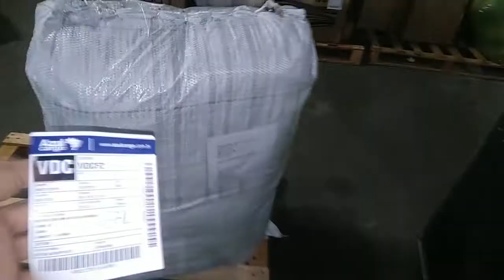Mercadoria sendo enviada via transportadora aérea